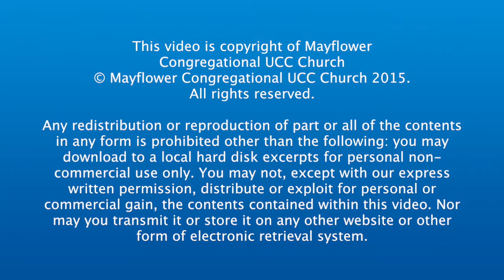Emmanuel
Rev. Walke preaches from the Gospel according to Matthew, chapter 1 verses 18 thru 25, a passage known as “The Birth of Jesus the Messiah.” Recorded Sunday, Dec. 18, 2016, from the pulpit of Mayflower Congregational UCC Church in Oklahoma City.